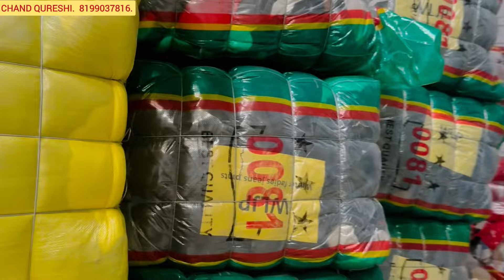zipper A grade ka Mal. 8199037816. Panipat ####exportsurplus 🚛🚛🚛🚛🚛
Export surplus

delhijeans

expirtsurplus other

Benetton

Warehouse

Wholesale

Men

Quality.  Panipat